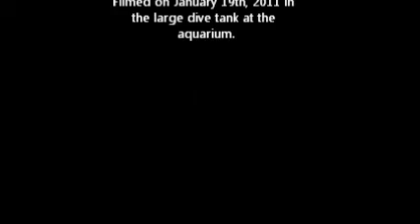The Dive Tank at the NC Aquarium at Ft Fisher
This is an amazing aquarium!...and so well worth the meager $8 adult admission. If you're vacationing along the NC or SC coast, be sure to put this on your list of must do!